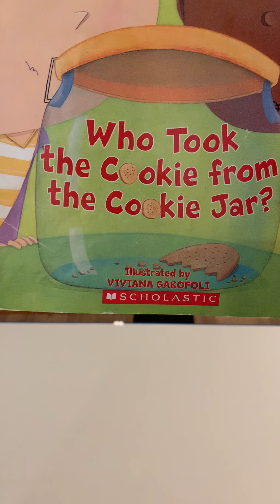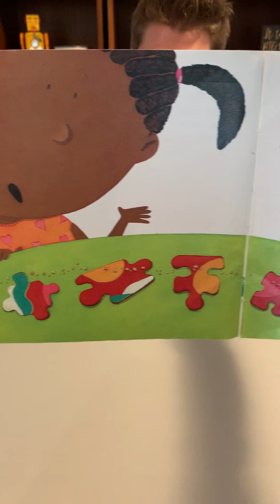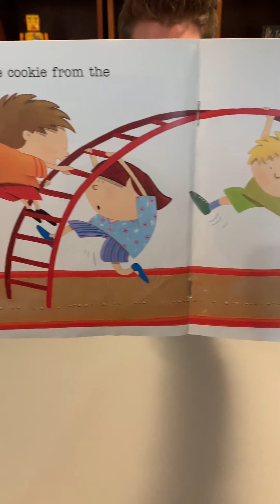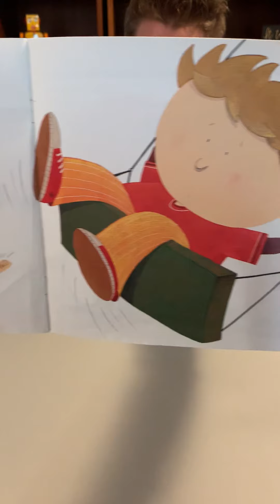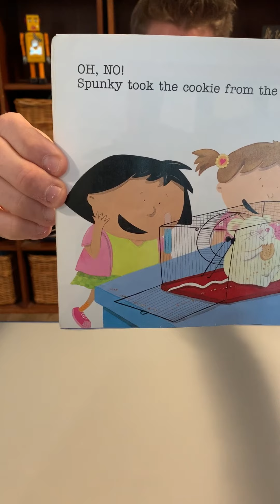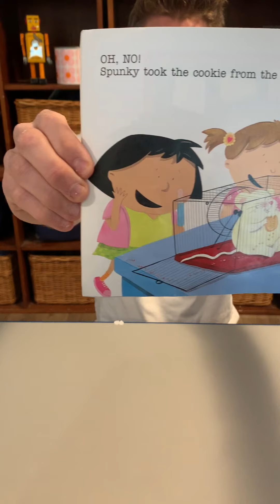Who Took The Cookie From The Cookie Jar? Story-time with Ari's Academy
Have you ever wondered who took the last cookie from the cookie jar?
I wondered that exact question today when I went into my kitchen and found the last cookie was gone!
Come join Teacher Ari so we can figure out what happened by reading Who Took The Cookie From The Cookie Jar?